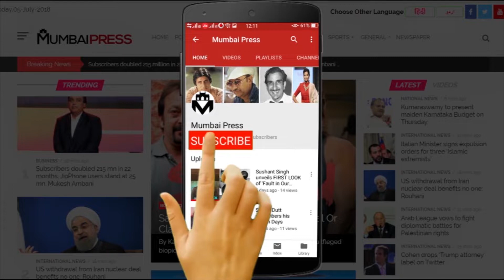Shreyas Talpade In Welcome To Bajrangpur | Star Cast Interview | Mumbai Press